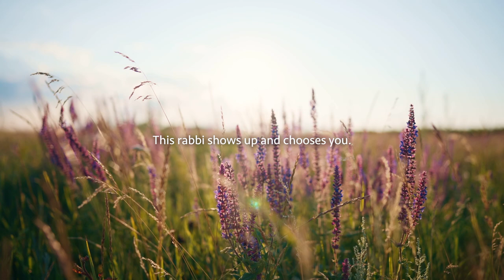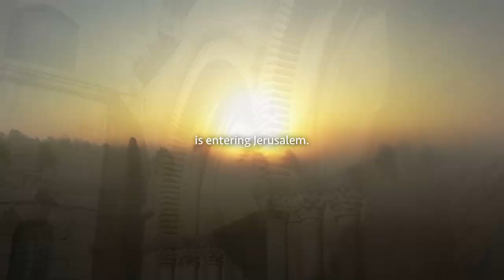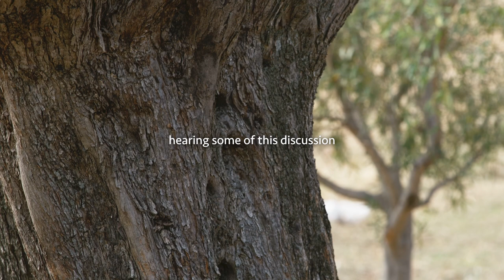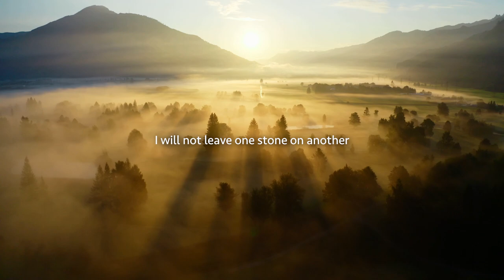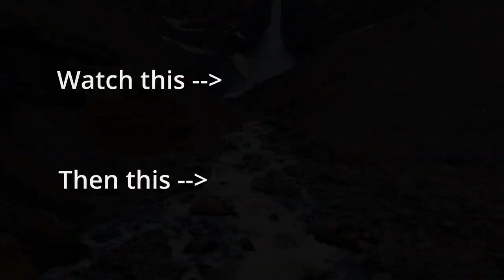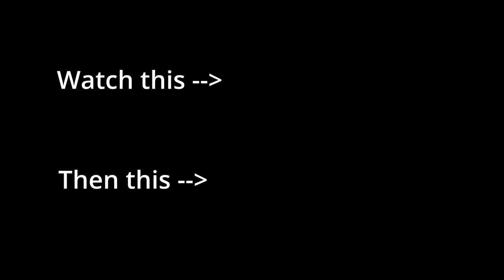What Would You Do? Walking in the Footsteps of Jesus' Disciples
Throughout history, there has been a common misunderstanding among Jesus' followers and even his closest disciples about the true purpose of his coming to earth.

Many expected a powerful political Messiah who would overthrow oppressive regimes and establish a worldly kingdom. The disciples themselves often anticipated Jesus would restore Israel to its former glory and bring about immediate social and political change.

However, Jesus' mission was far more profound and spiritual.
He came to offer redemption, teach love and compassion, and establish a spiritual kingdom that transcends earthly powers. His focus was on transforming hearts and minds rather than seizing political control.

This misunderstanding underscores the challenge of comprehending the depth of Jesus' message and the nature of his divine mission.

▬▬▬▬ Video Chapters ▬▬▬▬
0:00 The Disciples
1:00 Heading to Jerusalem
2:14 What about Rome
3:30 Triumphant entry
5:55 The Answer